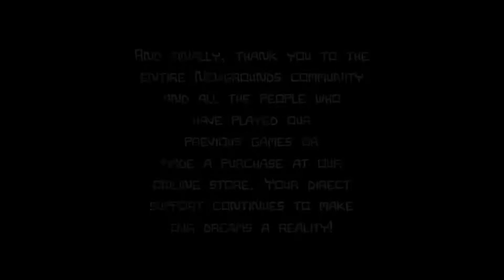the best clutch ever?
very cool wizard bad